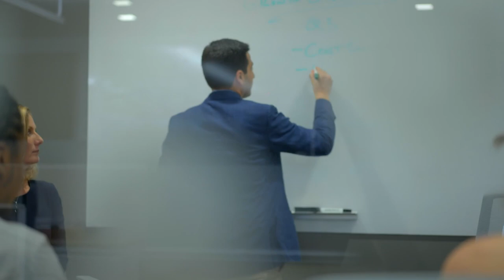Aon United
Our Golf Ambassadors and Aon’s 50,000 colleagues worldwide have a lot in common. A unique and diverse team with incomparable experiences. Each one resilient. All Aon United. To kick-off Global Diversity Awareness Month, we celebrate the belief that by embracing the power of diversity — in experience, in thought, in objective — there is nothing that our team cannot accomplish together.